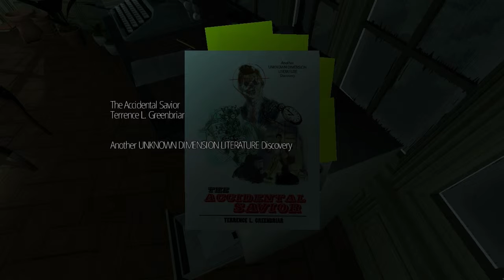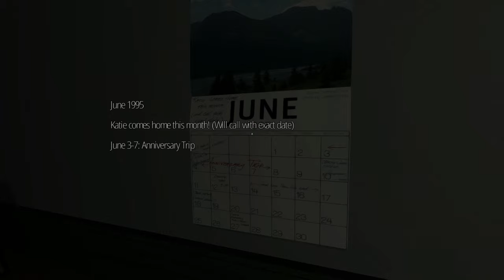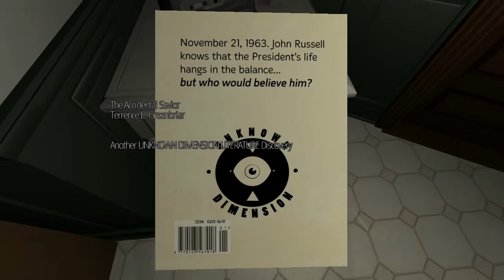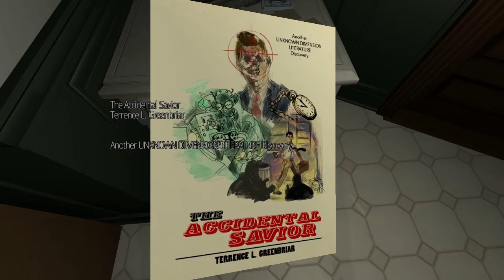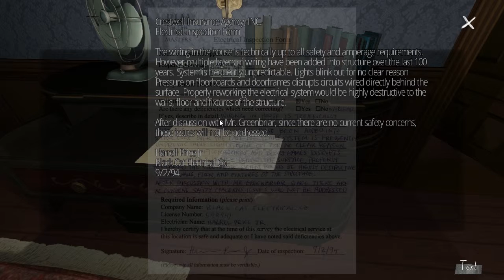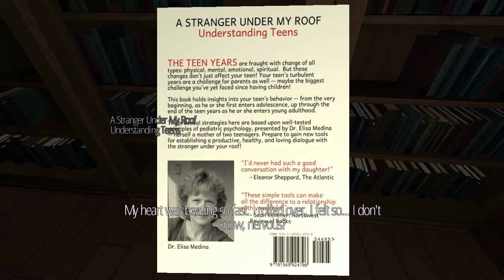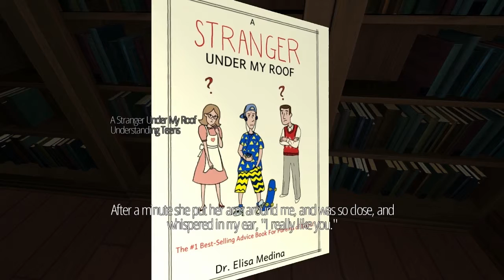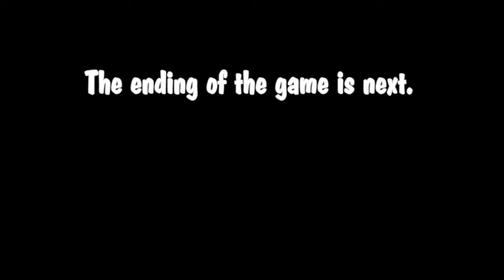Gone Home ** Part 10 ** Greenhoused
The house might be the best character, because people can say so. This section of the game features the loungey song "Some Special" by Bratmobile.